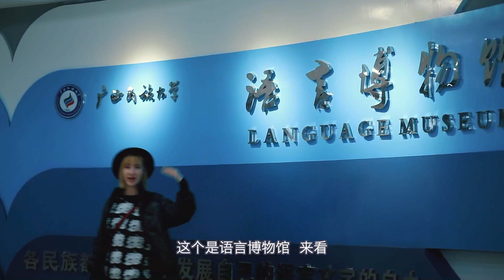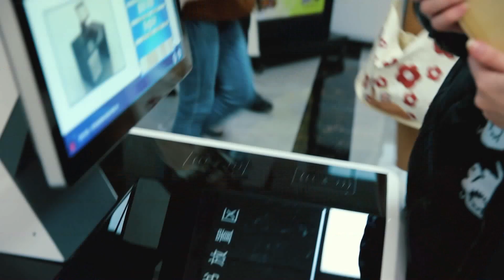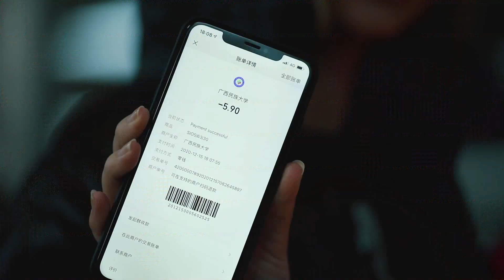Anna’s campus life in Guangxi Minzu University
Anna, a Russian student of Guangxi Minzu University, shared her campus life in a wonderful vlog. It may remind you of your own campus life where you appreciate the beautiful campus scenes in the morning and chat with friends in the school cafe in the afternoon. Her campus life is also very unique, as she has learned a lot about traditional Chinese culture in school. Watch it to learn more!